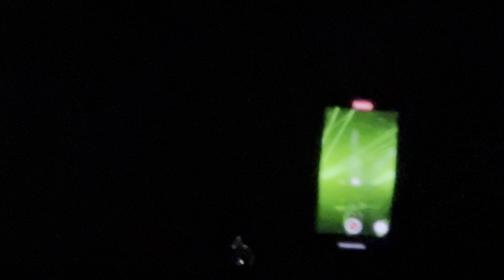Tiesto Adagio for Strings Decadence NYE 2022 December 30 2022